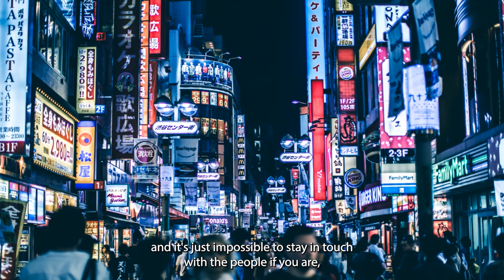People Don't Change, They Just Die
Elon Musk sharing his personal feelings about death and how it impacts society. In that context he touches upon eternal life, gerontocracy, and how he thinks death will be like for him.

STAY FREE and always QUESTION EVERYTHING